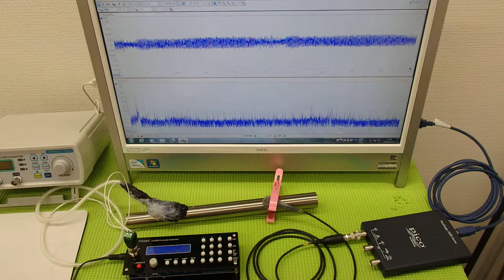オオリジナル超音波プローブの「発振・制御」技術 ultrasonic-labo